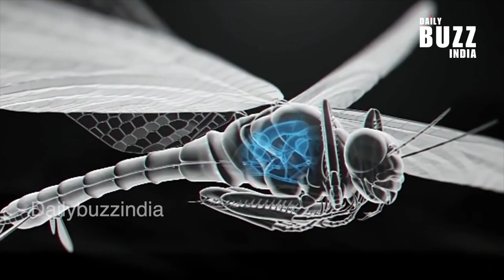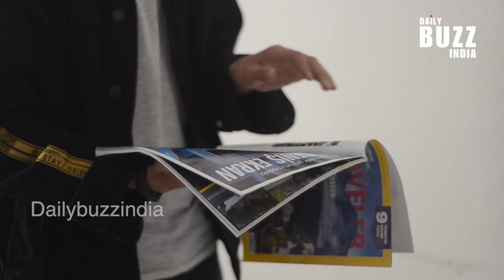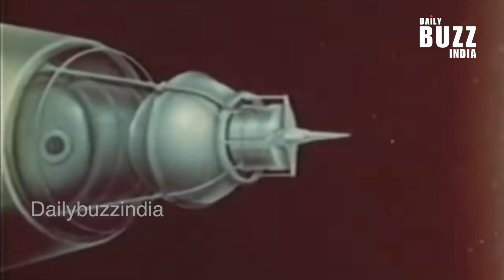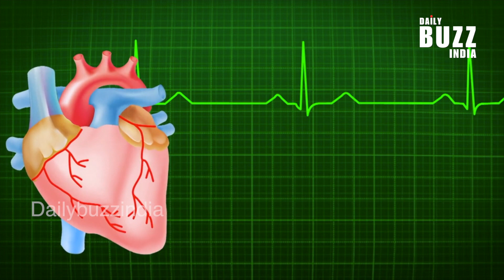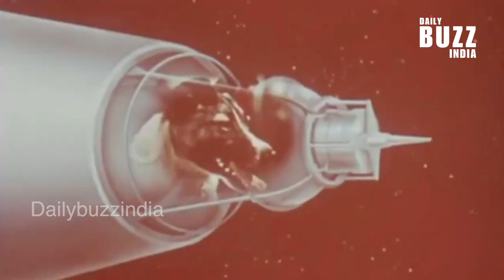Laika के साथ क्या हुआ था अंतरिक्ष में ? || First Dog in Space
इस विडिओ में हम अंतरिक्ष यात्रा और उसकी अद्भुत घटनाओं के माध्यम से जानते हैं की कैसे लाइका नामक आवारा कुत्ता अंतरिक्ष में पृथ्वी की परिक्रमा करने वाला पहला जानवर बना। 1957 में सोवियत संघ के स्पुतनिक 2 मिशन के तहत इस अद्वितीय यात्रा को शुरुवात मिली। 3 नवंबर, 1957 को उड़ान भरते समय लाइका को एक सुरक्षित कैप्सूल में स्थान दिया गया। देखिए इस मिशन की पूरी कहानी और जानिए अंतरिक्ष अन्वेषण में इसका महत्व। स्पुतनिक2 लाइका अंतरिक्षयात्रा सोवियतसंघ अंतरिक्षअन्वेषण"

Video Related :-

आखिर Laika के साथ क्या हुआ था
अंतरिक्ष में भेजे पहले कुत्ते की दर्दनाक कहानी
Space Dog Laika | Sputnik
अंतरिक्ष में जाने वालों की असली वीडियो फ़ुटेज और सच्ची कहानियाँ | "First in the Space"
अन्तरिक्ष में भेजे पहले कुत्ते की दर्दनाक कहानी आयी सामने | बहुत बड़े झूट का पर्दाफाश
अंतरिक्ष में कुत्ता क्यों भेजा गया था ? Amazing Facts

इस वीडियो में हमने लाइका कुत्ता के बारे में पूरी जानकारी दी है और कैसे उस मिशन को कामयाबी दी गई थी उसके बारे में भी हमने जानकारियां दी है।